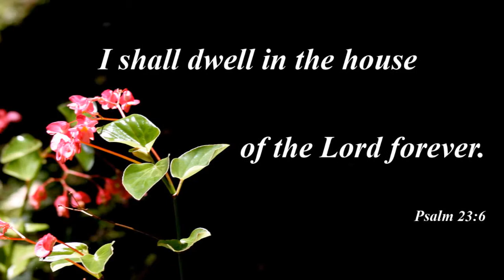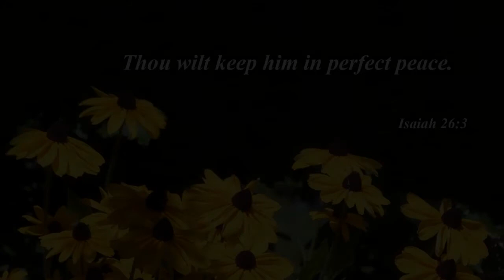Carol Kinder Life Celebration Video